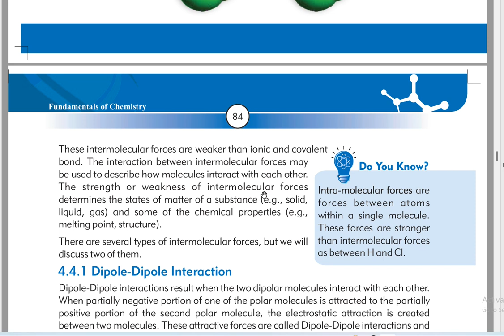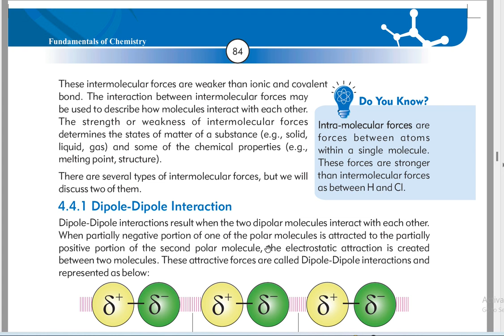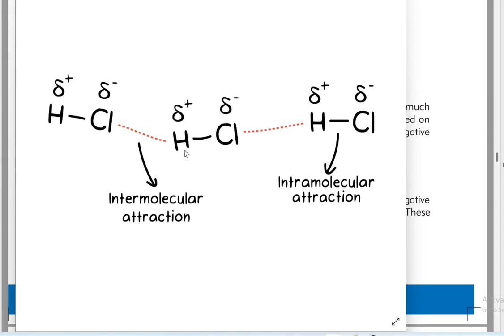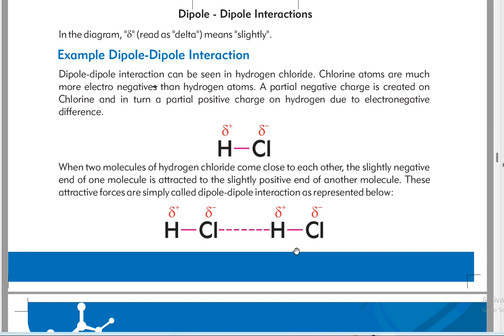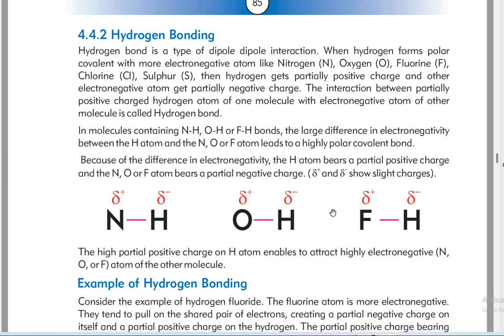9th chemistry chapter 4 chemical bonding part 3 || INTERMOLECULAR FORCES || hydrogen bonding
9th chemistry chapter 4 chemical bonding part 3 || INTERMOLECULAR FORCES || hydrogen bonding
pdf links of ch 4
contents covered
1hydrogen bonding explanation in urdu/hindi
2 dipole-dipole interaction in urdu/hindi
3 what is intermolecular forces